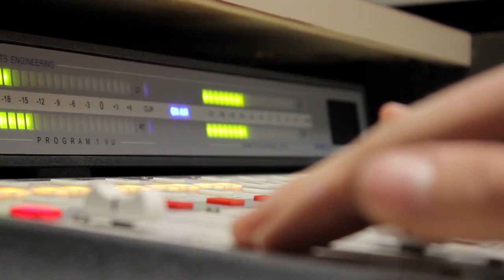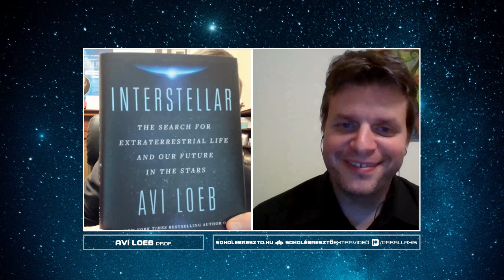Avi Loeb: "Futok egy magasabb intelligencia felé a csillagközi űrben" (magyar) | Extravideó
Immár harmadik alkalommal köszönthettük Avi Loeb professzort a Harvard Egyetemről a Parallaxis Univerzum műsoraiban: beszélgettünk már a csillagközi űrszondának tűnő Oumuamuáról, és hogy biztonsági mentésként tároljunk minden emberi tudást a Holdon, most pedig egy hihetetlen kutatásról, és az első számú csillagközi meteoritról kérdeztük, hiszen ezen a nyáron expedíciót vezetett a Csendes-óceánra, hogy begyűjtse az első bizonyítottan Naprendszeren kívüli eredetű meteorhullás apró repeszdarabjait. Mi több, a tengeraljzaton talált kozmikus gömböcskékről még azt sem tartja kizártnak, hogy mesterséges eredetűek.